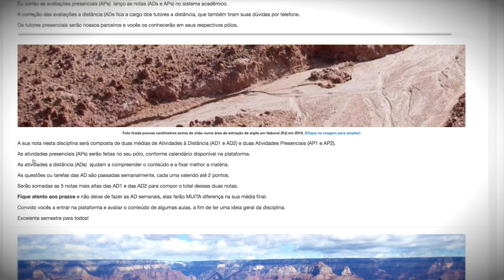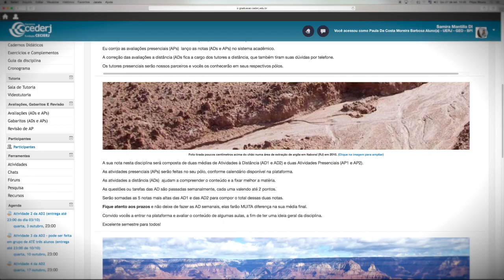Plataforma Cederj - Divulgação no 24o Ciaed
Vídeo de divulgação da Plataforma Cederj no 24o Congresso Internacional ABED de Educação a Distância.

O 24o Ciaed  acontece nos dias 3 a 7 de outubro de 2018 em Florianópolis, Santa Catarina, Brasil. O evento é organizado pela ABED - Associação Brasileira de Educação a Distância.

Para mais informações, visite cederj.edu.br.